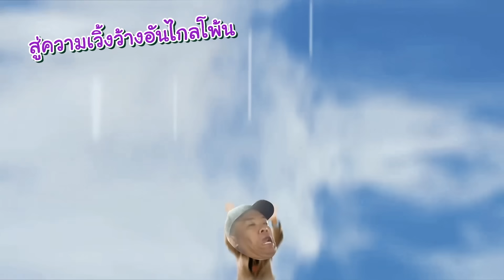จับเพื่อนมาทำอาหารให้ลูกค้ากิน | CRAZY CHEFS ROBLOX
zbing z